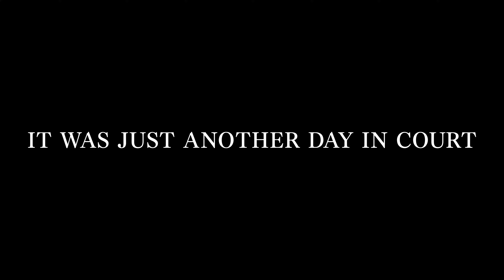Lost Judgment - Announcement Trailer